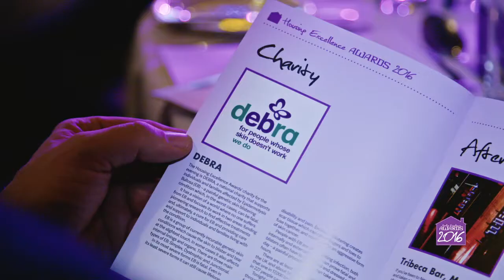Housing Excellence Awards 2016